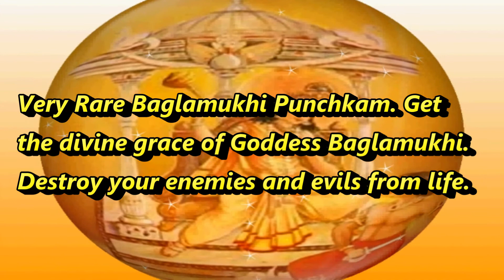बगलामुखी ध्यान मन्त्र | Baglamukhi Dhyan Mantra | Narayan Dutt Shrimali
Very Rare Bagalamukhi Punchakam by Dr. ND Shrimali. Listen daily to get the grace of Ma Bagalamukhi and get rid of enemies and all evils. (Find Free Articles, Mantras & Stotras